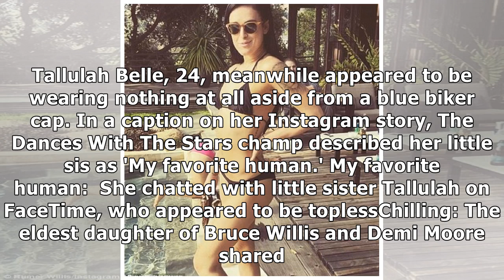Rumer Willis wears thong bikini to chats to topless sister Tallulah